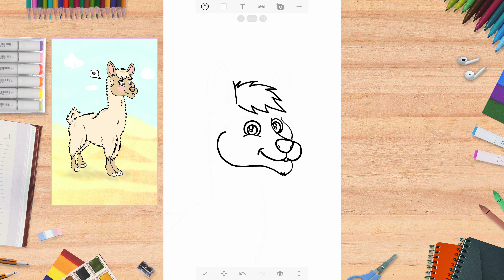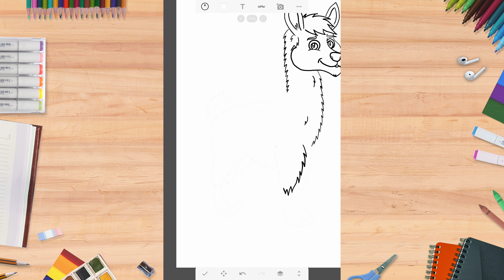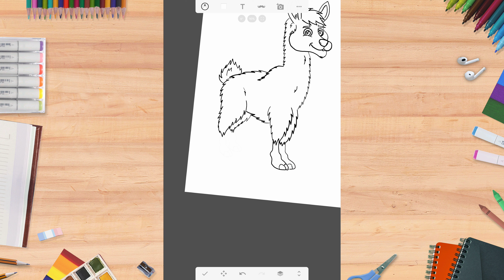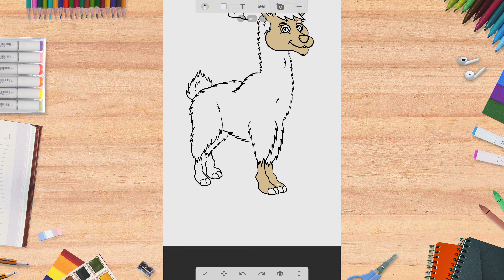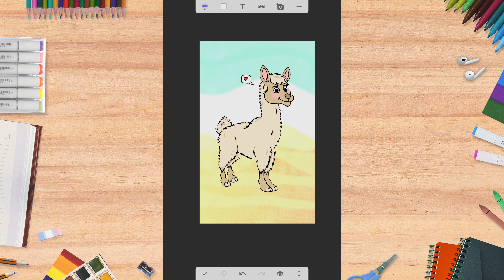Draw A Cute Lama 🧡 ...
IHow to draw and color a lama 🧡 ...
Timelapse of an easy and simple step by step drawing tutorial.